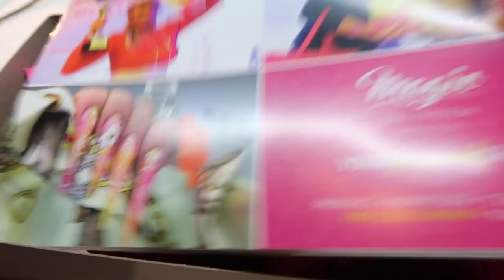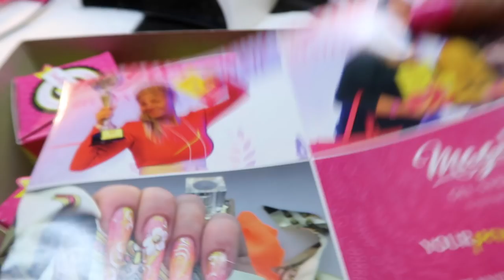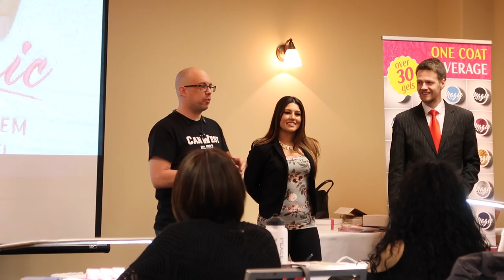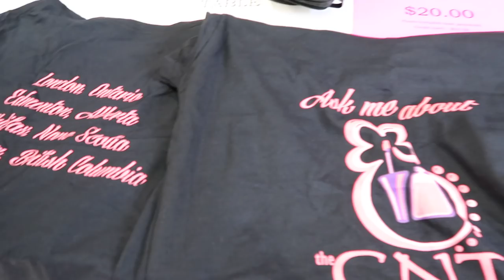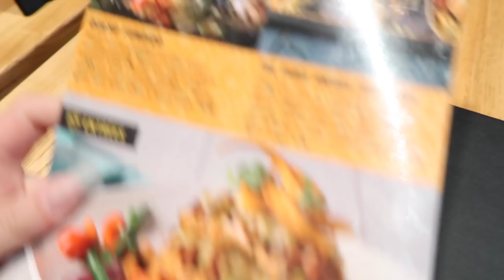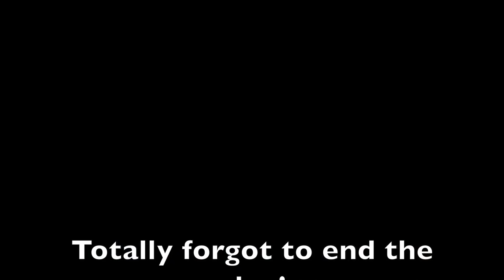Taking Advanced Nail Training | (Nail Vlog)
Today we take some nail training with Carmen Hayward! We also take Rose shopping to Buy Buy Baby and swimming at the hotel!